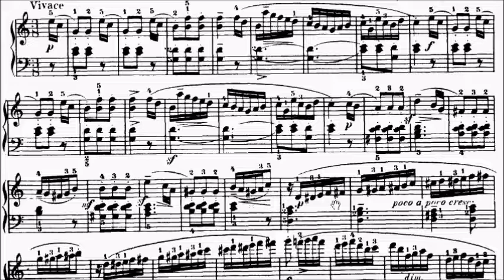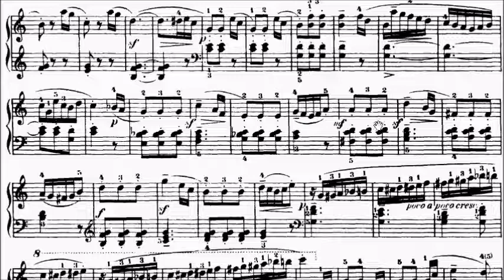Kuhlau Sonatina Op.55 No.1 Movement 2 Sheet Music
WeChat: alanchan1024